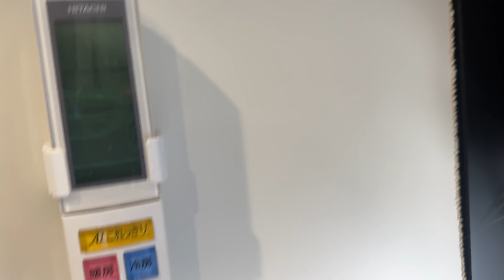ジョイ家にお願いに行ってまいりました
クラウドファンディングはGW明けスタートの予定です

【お仕事・ご依頼等はこちらにお願いします】